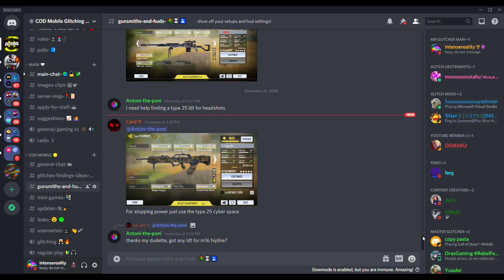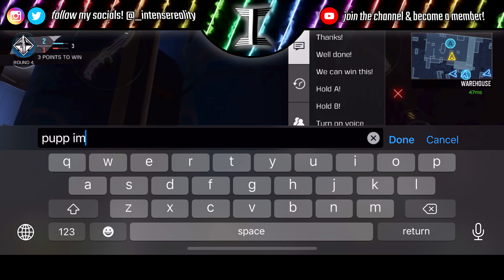COD Mobile Hide & Seek #10 WINNING WITH TRASH SPOTS?! (Call of Duty Mobile H&S Best Moments)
all my links in one!

Phone & Software:
iPhone X running latest iOS update
Photoshop CS6
Bluestacks
LetsView
OBS

The only CODM usernames I own are intensereality, shupboxshupy and intense-:)

My intro to the video was made by myself, and the song is "Future feat. Travis Scott - Solitaires"
My outro was also made by myself, and the song is Marvine Divine - Dreamers